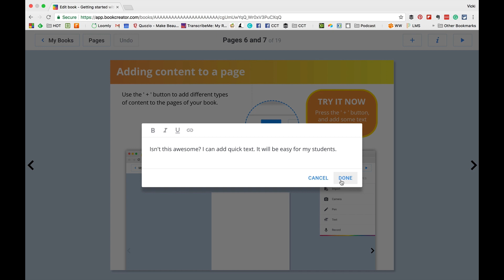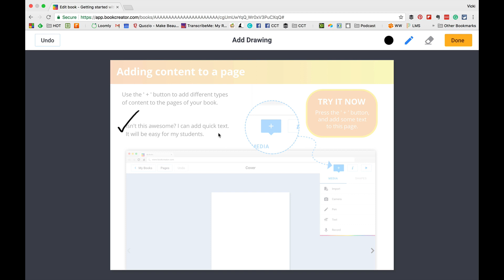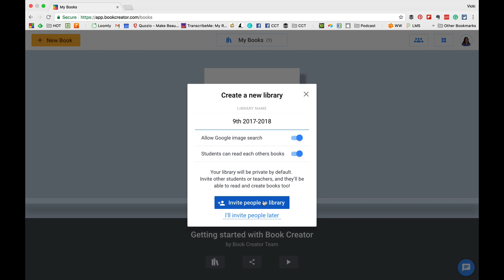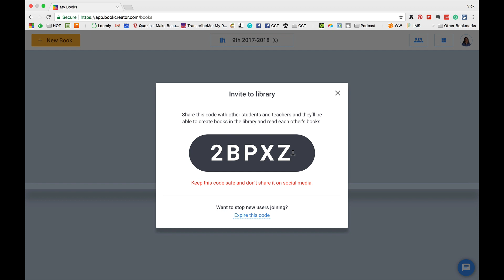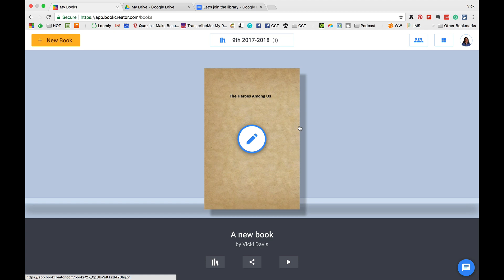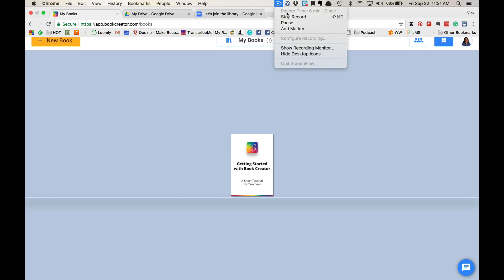Getting Started with Book Creator for Google Chrome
In this tutorial, I'll show teachers how to get started with Book Creator for Google Chrome.  You'll learn how to set up a class library, create an invitation code, learn how to use Book Creator, and start Creating your own books. I created this video for a sponsored blog post on the Cool Cat Teacher blog. Great tool!